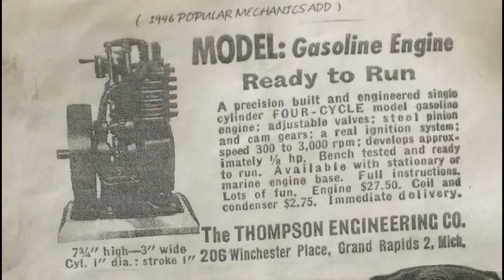'46 Thompson Engine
Own design open crank 4-stroke based on a 1946Advert and photos of an existing engine. Resized to 24mm bore x 24mm stroke.